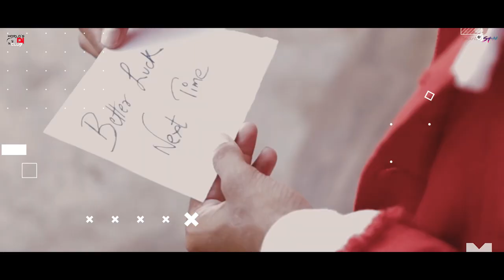Puchuki Gali || Remix || (Recreated Version) || Dj Stn Rmx || Vdj Abhishek || WDC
WORLD'S DJ CLUB Presents ♪♪♪♪♪
Puchuki Gali  RMX DJ STN

Remix - Dj STN
Original Song -Puchuki Gali
Vdj - Abhishek